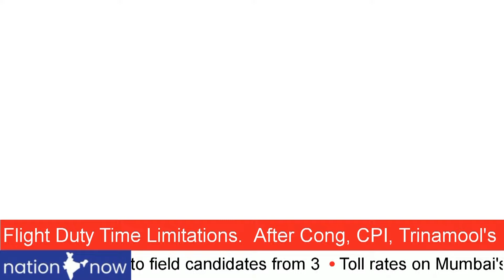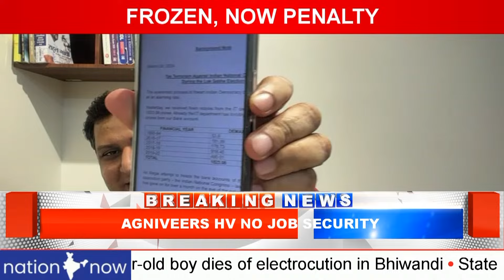MAYAWATI’S BSP TAKES ON EVERYONE ELSE | INDIA NEEDS NARENDRA MODI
COULD BE A SPOILSPORT FOR INDIA ALLIANCE
mayawati DECIDED TO FIGHT ALONE
BAHUJAN SAMAJ PARTY AIMS TO INCREASE VOTES
MAYWATI CLEAR SHE WANTS BSP VOTERS WITH HER

INDIA NEEDS NARENDRA MODI
MOST POPULAR PRIME MINISTER EVER
MODI NOT EVEN LOOKING AT 2024 ELECTIONS
bjp TO DEFINITELY GET OVER 370+ SEATS
OPPOSITION COMPLETELY WITHOUT AGENDA
ONLY BJP CAN TAKE INDIA FORWARDS

₹1800 CRORE PENALTY NOTICE FROM INCOME TAX
FIRST CONGRESS ACCOUNTS FROZEN, NOW PENALTY
congress SAYS BJP IS SCARED OF POLLS
rahulgandhi THE REAL PM CANDIDATE

SHIV SAINIKS TOTALLY WITH UDDHAV THACKERAY
MARATHA RESERVATION WILL HAJNT NDA
JARANGE PATIL KNOWS WHAT THEY HAVE DONE
MARATHAS FEEL DISILLUSIONED
MARATHA RESERVATION LOLLIPOP